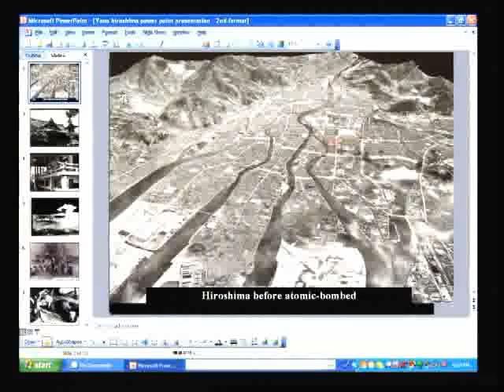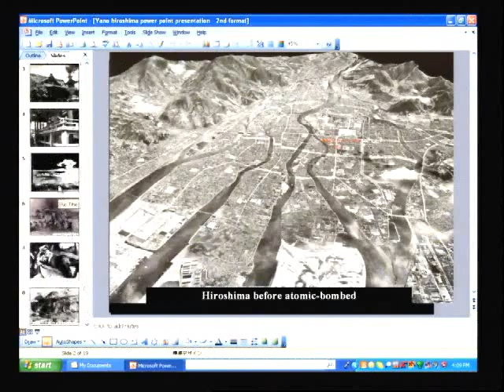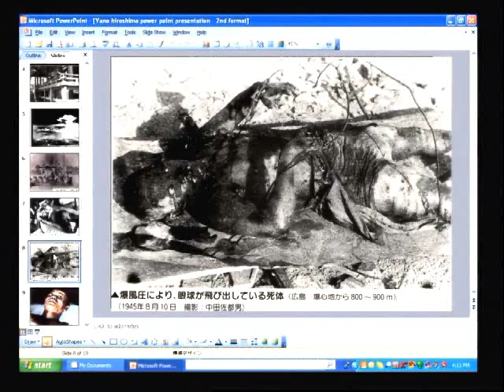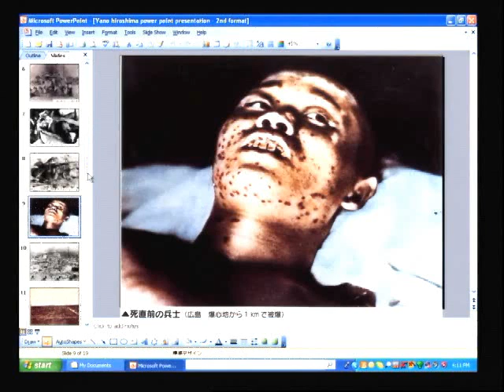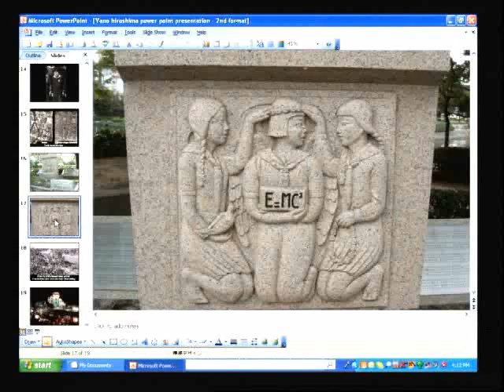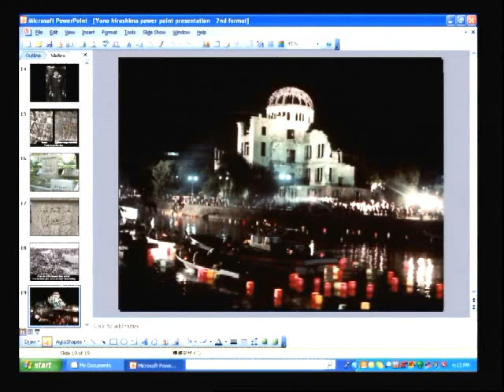Joseph Gerson on Nuclear Abolition - 4/21/10 - Philadelphia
"New Strategies and Challenges for Nuclear Abolition in the Obama Era" - delivered by Dr. Joseph Gerson, Director of Peace and Economic Security, American Friends Service Committee on April 21, 2010 in Philadelphia.

In May at the United Nations, world leaders will gather to re-negotiate the Nuclear Non-Proliferation Treaty. In response, thousands of international peace activists are converging upon New York for a weekend of action to make nuclear abolition a reality "in our lifetimes!"